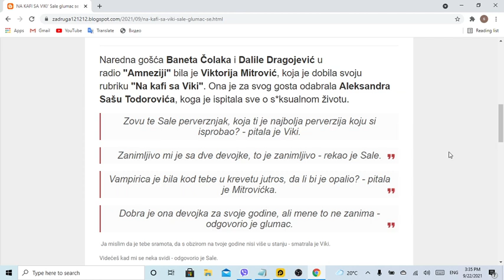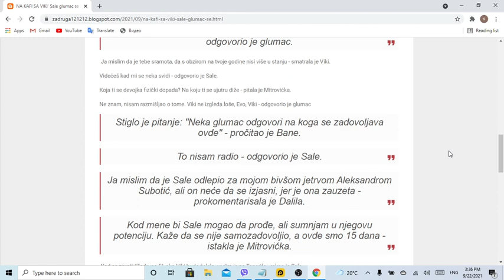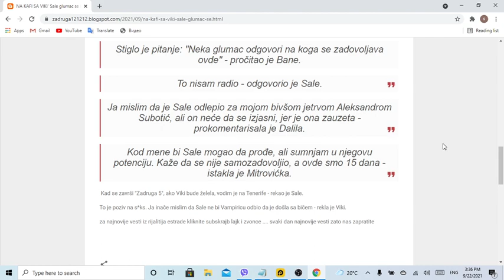NA KAFI SA VIKI' Sale glumac se PREZNOJAVAO dok ga je Mitrovićka ispitivala o SKSUALNOM životu, Dali